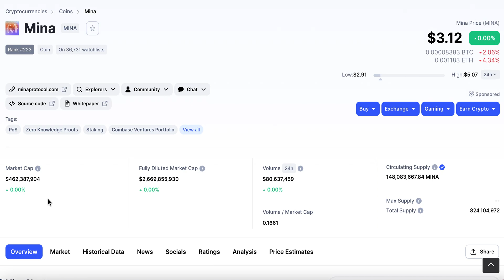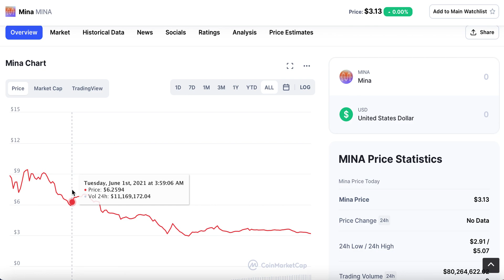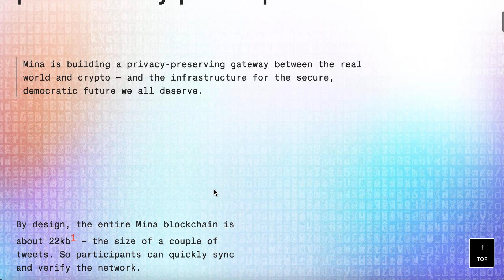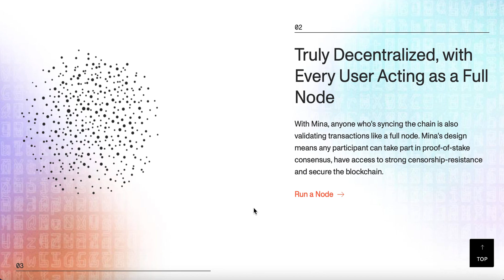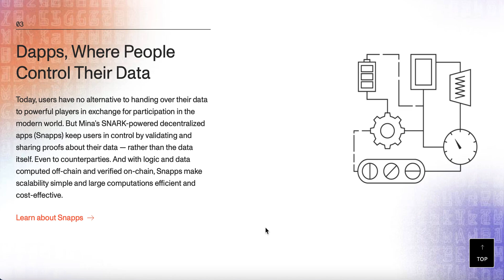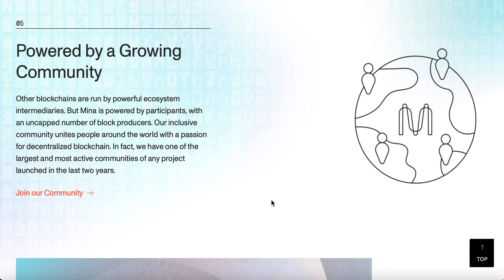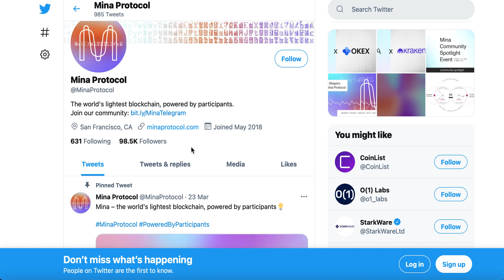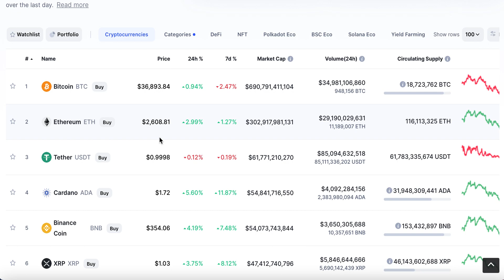Listed Today! - The World's Lightest Blockchain - Only 22KB - MINA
Mina is a newly launched blockchain that has listed on exchanges today after it's ICO 6 weeks ago and is the world's lightest blockchain.  It has been worked on for the last 3 years.

With Mina, anyone who's syncing the chain is also validating transactions like a full node. Mina's design means any participant can take part in proof-of-stake consensus and secure the blockchain.

Mina say that they are building the world lightest blockchain to 'rebalance the scales and give anyone with a smartphone the power to participate, build, exchange and thrive'.

Strade Token is a project that I believe will be the one to watch as it really is bringing value to the crypto world and addressing a gap.  I am a part of the community so I am doing my bit by supporting it and sharing information about it: